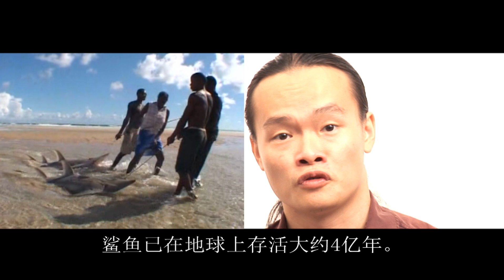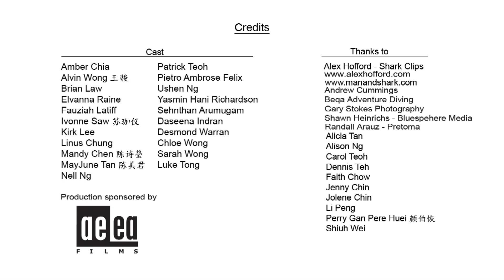Save Our Sharks From A Bowl Of Soup (SOSFABOS) PSA on Shark Fin Soup, Malaysia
Malaysian Celebrities stepping up, volunteer and supporting the campaign
"Say NO to Shark Fin"

Project from :
Save Our Sharks From A Bowl Of Soup

Cast :
Alvin Wong
Amber Chia
Elvanna Raine
Fauziah Latiff
Ivonne Sky
Mandy Chen
MayJune Tan
Nell Ng
Patrick Teoh
Pietro Felix
Ushen Ng
Yasmin Hani
Brian Law
Daseena Indran
Desmond Warran
Kirk Lee
Linus Chung
Sehnthan Arumugam
Luke Tong
Chloe Wong
Sarah Wong